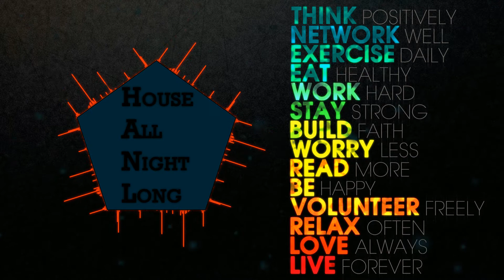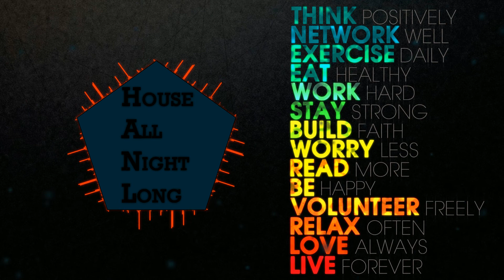William Bolton - Don't Lose Your Faith